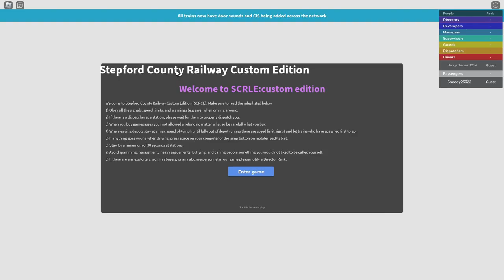SCR CUSTOM EDITION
What a throwback to the SCR 'Paper Trains' era. Also sorry for reuploading this video several times I just wanted to be perfect, thats all.